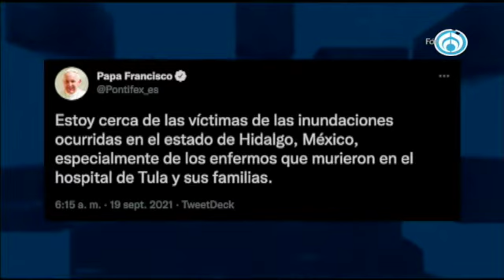Información del Megalópolis con Cynthia Dávalos 190921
La información más destacada de la Megalópolis de este domingo con @soycyndavalos AbriendoLaConversacion en @Radio_Formula📰🗞️🎙️📺📻